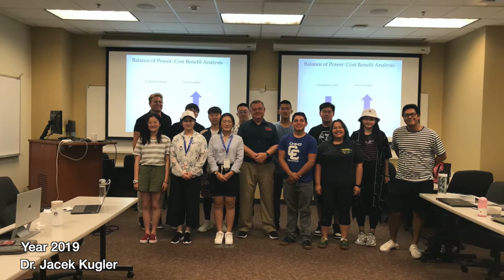Album of WOSL’s 2018-2019 Training Session at California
Memory album of WOSL’s 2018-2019  Training Session & Lecture at Claremont Colleges, California.

UN Junior Ambassadors for Sustainable Development and SE4All Program
Our sustainable development centered service-learning program is designed to inspire young persons in becoming change agents and thought leaders for the next generation.

World Organization For Sustainability Leadership (WOSL)
WOSL is a 501(c)(3) Non-Profit Organization (Tax # 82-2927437) committed to the goals set forth by the 2015 UN Sustainable Development Charter.